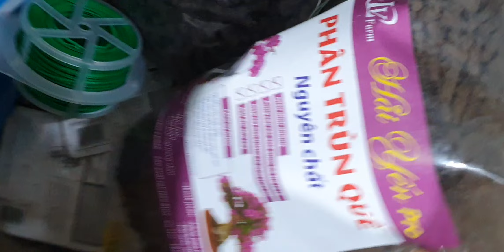TỐI 22/4.STT SIÊU ĐẸP, CÁO, HÀI HƯƠNG, MỐC HỒNG, PHÚ THỌ, HO, HYT,QUẾ,KIỀU,CAT(0849490188/0396164604